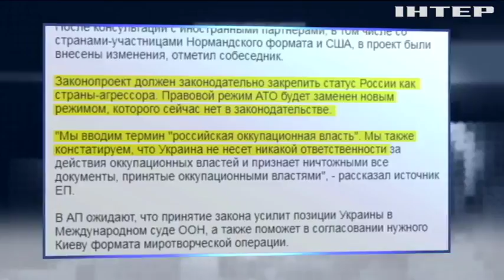Законопроект по реинтеграции оккупированных территорий согласовали с Европой - СМИ